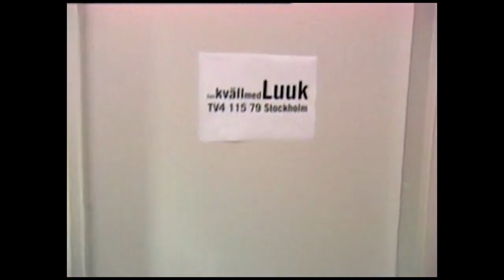Sibel Tüzün - Peşindeyim (Orhan Amin Remix)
This is gonna be our last Sibel Tüzün Remixes video for a good while, Before Me and her family go to Turkey Trip... Yet Again.

Anyway here's another instrumental song produced by Fahad, This one from Amr Diab's Hit song Dehket.